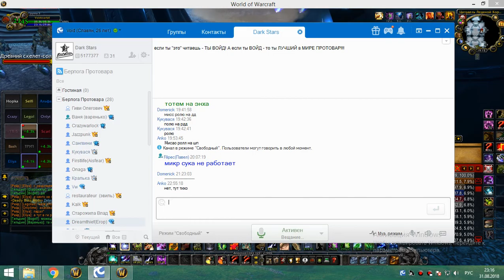1я часть цлк 25г сова-рдру 31 08 18